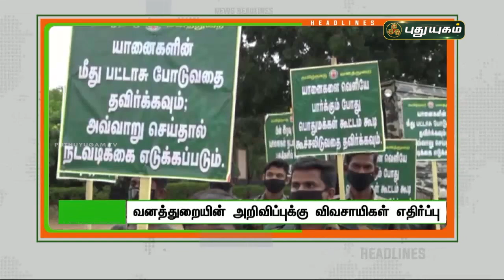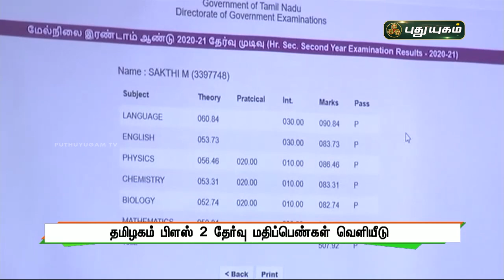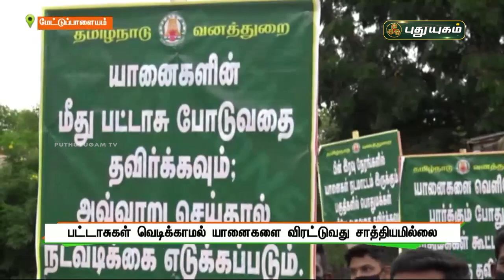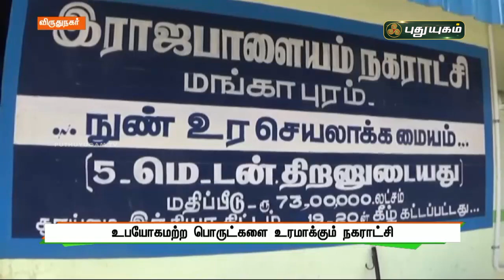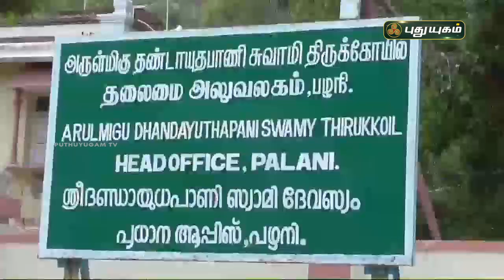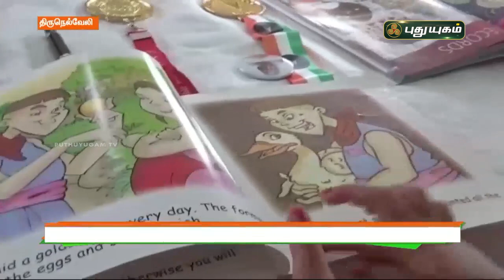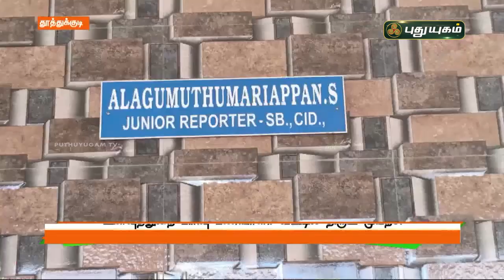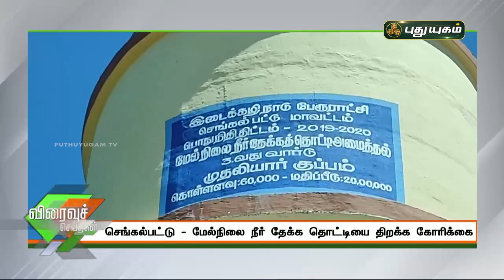புதுயுகம் செய்திகள் | 8 AM News | 20-07-2021| Puthuyugam News | PuthuyugamTV